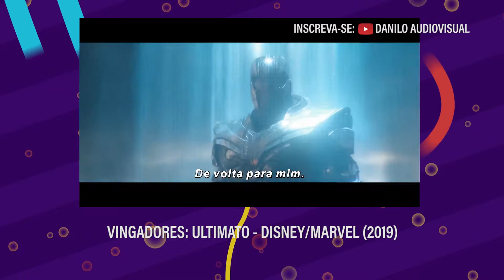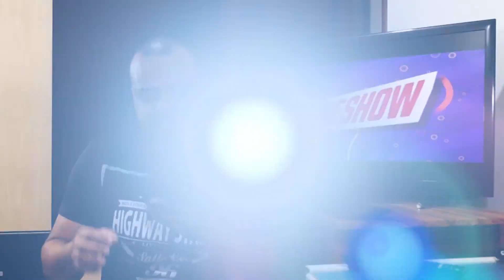TheRock Fora de Velozes e Furiosos; Impeachment de Dilma no Oscar2020 ?? - CINESHOW - 28/06/2019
E mais:
Bacurau ganha novo trailler destacando os prêmios conquistados em
GwynethPaltrow não assitiu o filme que ela mesma participou

Tem alôs e abraços para os seguidores do canal